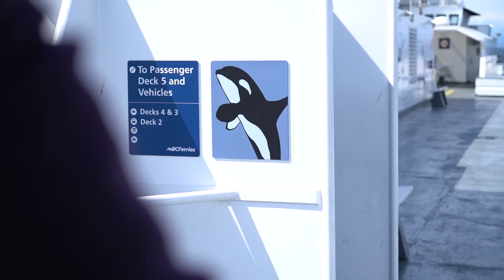Tofino with Matt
Matt and I take a few weeks off to surf in Tofino. Mooshy waves and a stinky Subaru Outback.